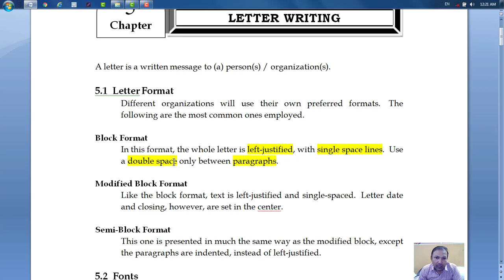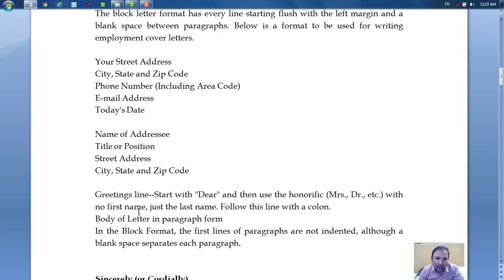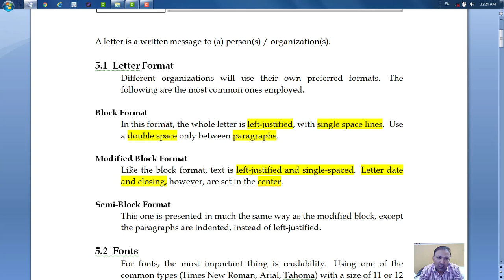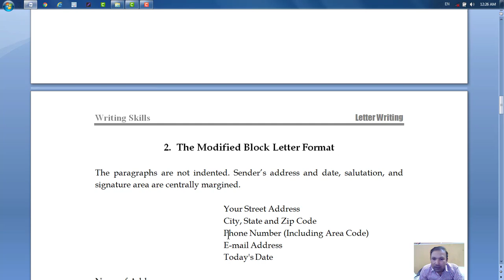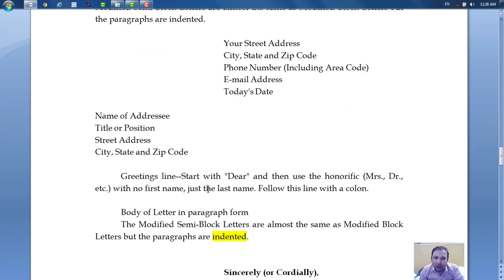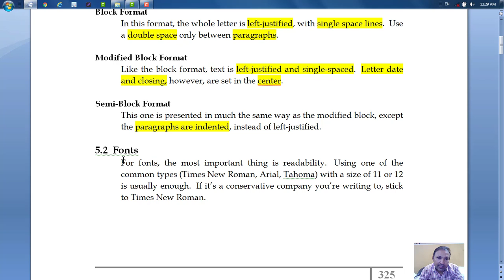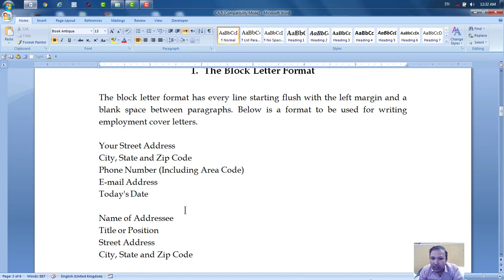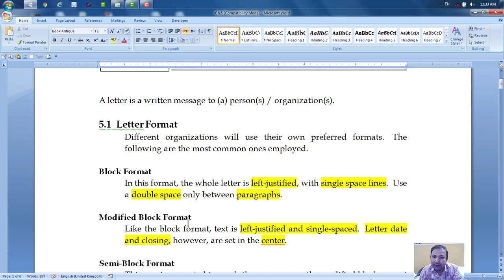LETTER WRITING: Formats & Font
its very important in the new world to know about the letter writing: no office is there without it: Learn in a very easy manner!
thanks